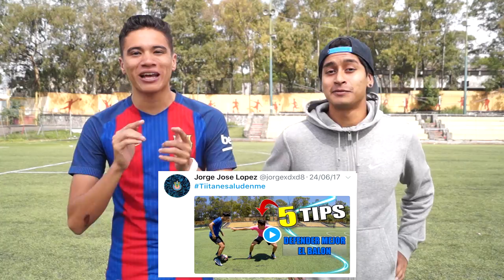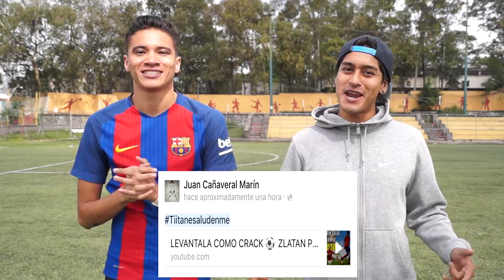JUEGA COMO RONALDINHO ⚽️ Como hacer un PANNA al estilo RONALDINHO - Jugadas, caños, fintas de futbol